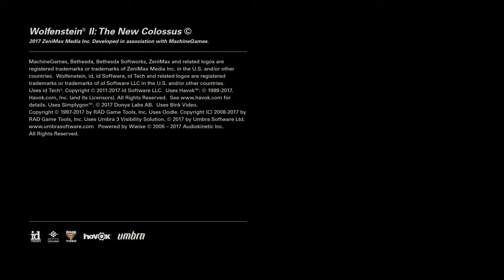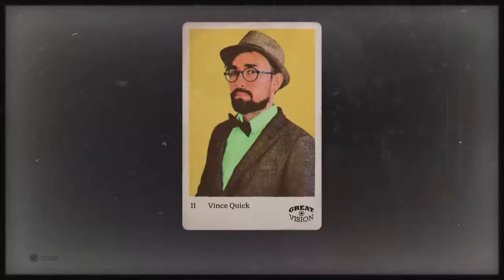Wolfenstein® II Enigma code hunt on Venus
WOLFENSTEIN 2